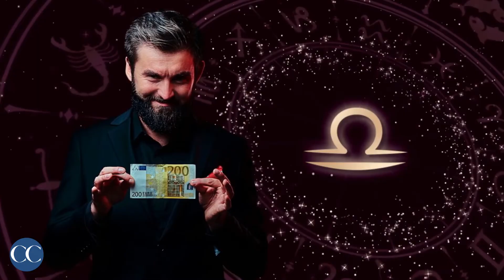Top 5 Most MANIPULATIVE Zodiac Signs - The Stunning Truth😨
Manipulation is a feature that, depending on the situation, can be considered a strength. However, some people can be pretty cruel in the process. How do you spot these people? If you believe in zodiac signs, according to an astrologer, these are the most manipulative zodiac signs on the wheel.

▶️Try Psychic Source and get a 10 min LOVE reading for $10, plus 3 min FREE here!

BOOKS 📚
▶️Best Astrology Book
▶️Crystals for Beginners
▶️Paulo Coelho Collection
The Most Manipulative ZODIAC Signs😠
🕓🕓TIMESTAMPS🕓🕓
0:00 - Intro
0:05 -  Scorpio
0:43 -  Libra
1:17 -  Virgo
1:52 -  Cancer
2:27 -  Gemini
2:54 -  Outro
👇Other Popular Videos You Will LOVE👇
▶Original Voice-Over Recording and Video Production by Cosmic Collection
▶Images via: iStock, Storyblocks and Getty images.

▶All rights owned by Cosmic Collection

The Team At Cosmic Collection